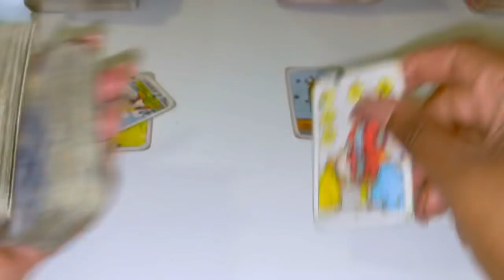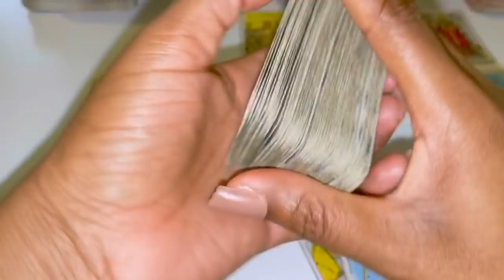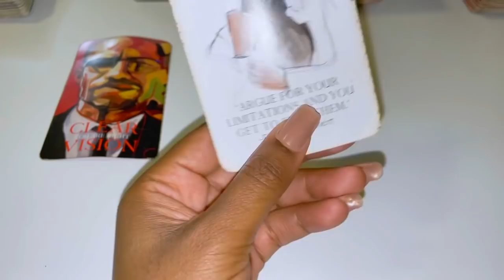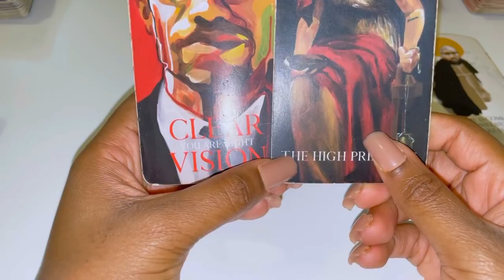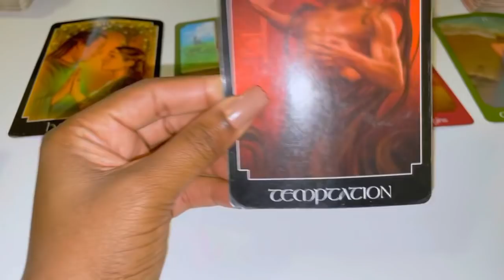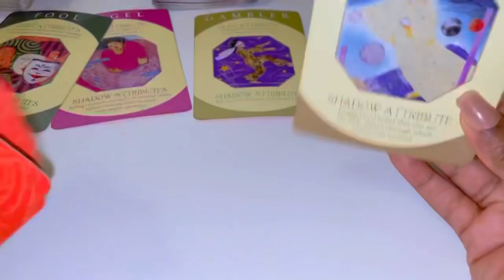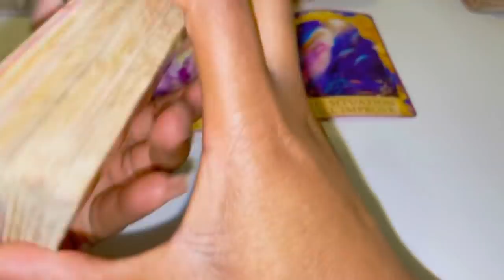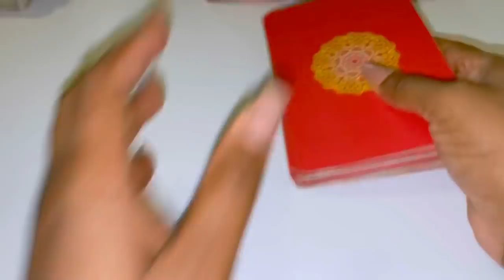♎️Libra, "CAN WE TALK"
Libra May 2022 Tarot

Libra May
Libra May Tarot
Libra May 1-31st 2022 Tarot

1:11 Tarot reading
6:30 Additional messages

3 Questions~ $55
6 Questions Can Be Live As Well~ $85

3 Questions~ $33
6 Questions Can Be Live As Well~ $60

Freda Tarot.

💌 2022, LOVE AND GENERAL TAROT READING Libra Tarot May Horoscope #2022

leo tarot
scorpio tarot
gemini tarot
taurus tarot
taurus tarot
libra tarot
pisces tarot
tarot card reading
aquarius tarot
sagittarius tarot
tyler’s tarot
#777 tarot
all signes tarot
dream tarot